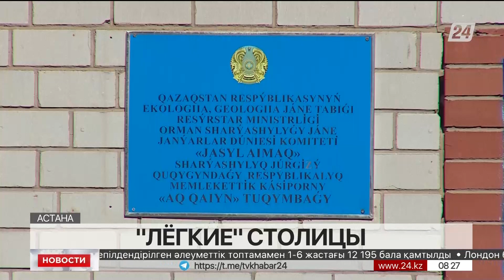Экологическая обстановка в столице улучшается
Ежегодно на территории лесной зоны вокруг Астаны высаживают 8 миллионов деревьев. По мнению специалистов такая «традиция» положительно повлияла на экологическую обстановку города, передает корреспондент «Хабар 24».